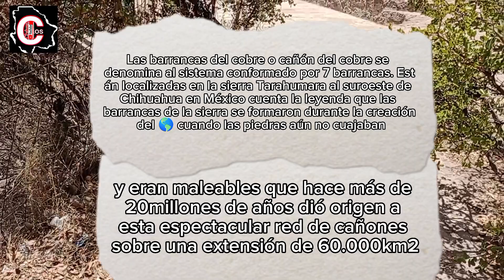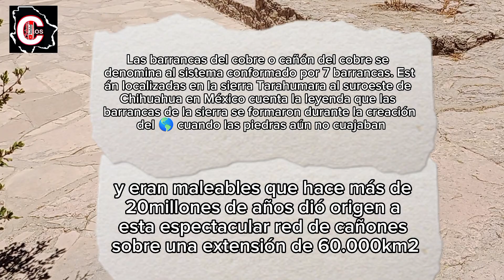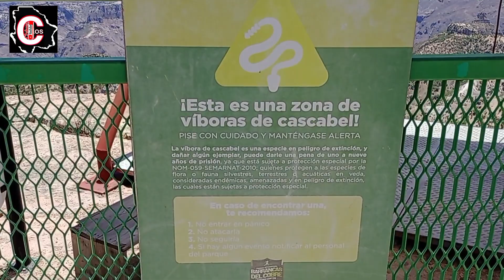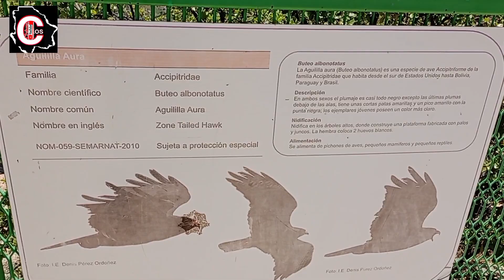BARRANCAS DEL COBRE Y LA CASCADA DE CUSARARE (Los Chavez)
Mí Raza el día de hoy visitamos las barrancas del cobre y la cascada de cusarare y les grabamos este video espero y sea de su agrado y nos apoyen con su comentario y se suscríban